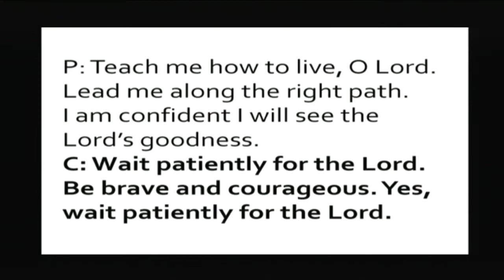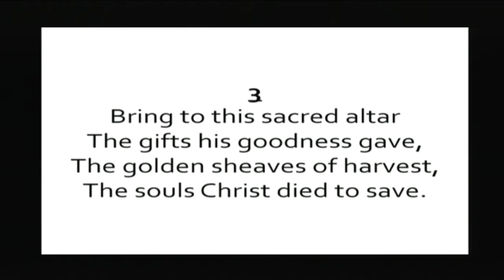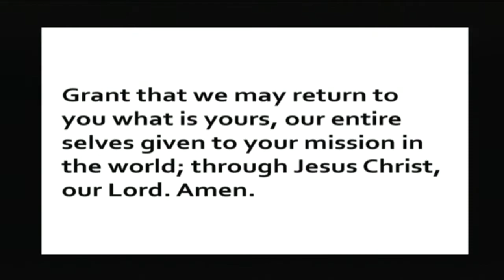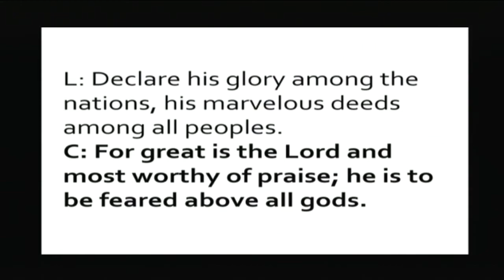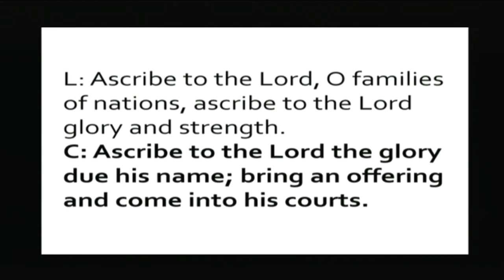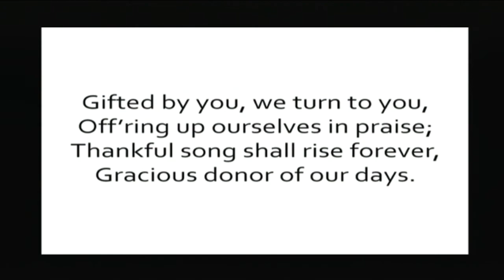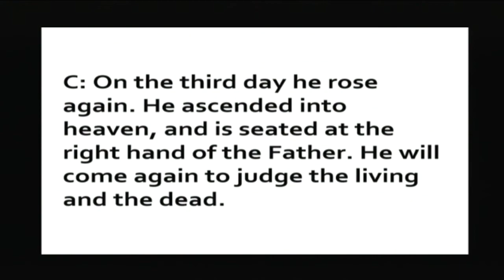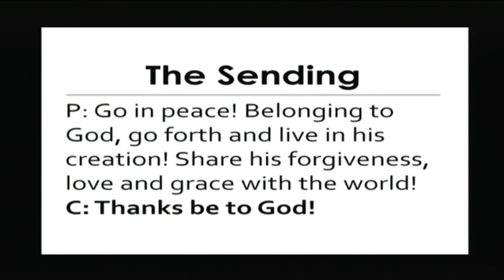October 18, 2020 Worship